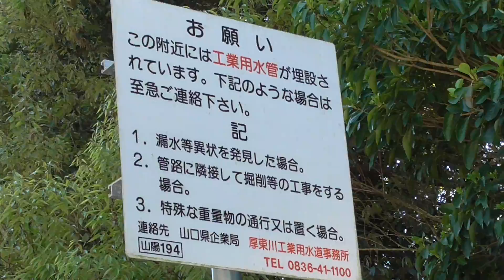00359 04 一般住人の畑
00359 04 一般住人の畑